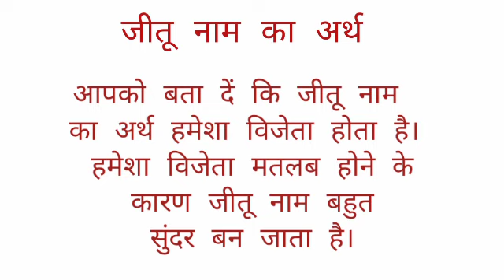Jitu name ka arth //jitu name ka matalab //jitu name ka ladki kesi hoti hai //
Jitu name ka arth
jitu name ka matalab
jitu name ka ladki kesi hoti hai

hit likes.

lots of  ❤️